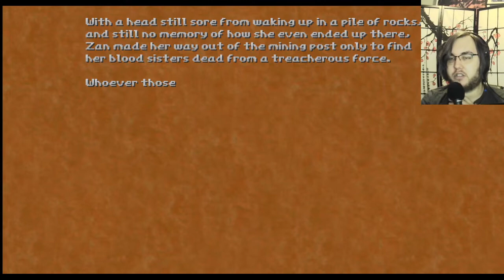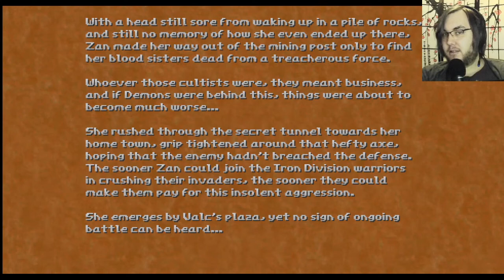Alfred Plays HEDON: BLOODRITE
It's Lady Gaga's birthday today. Someone send her a copy of this game, she'd probably love playing as a big blue musclemommy with guns.